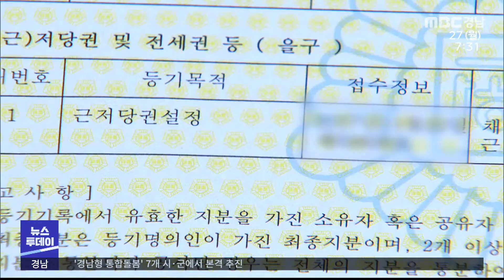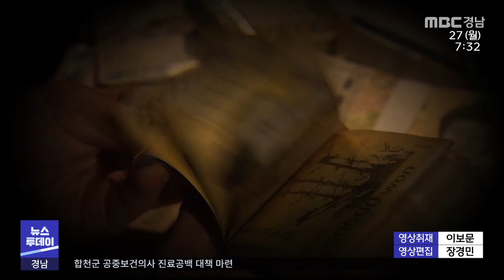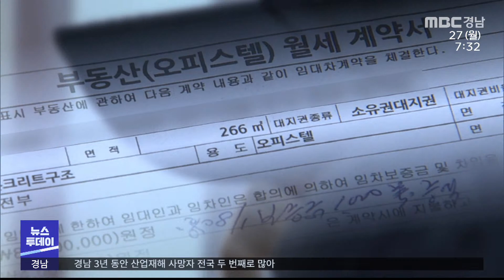한 빌라 25세대 모두 경매·압류(2023.2.27/뉴스투데이/MBC경남)